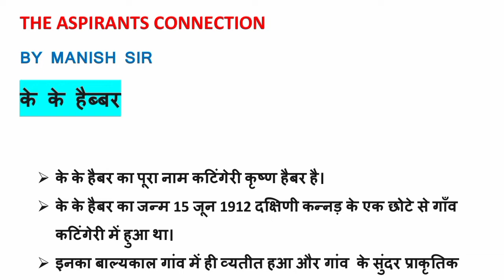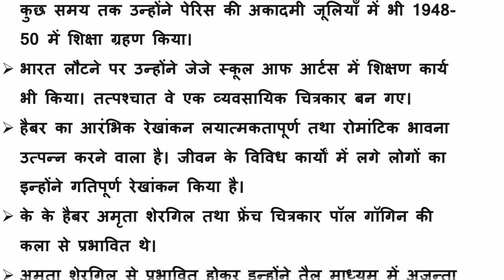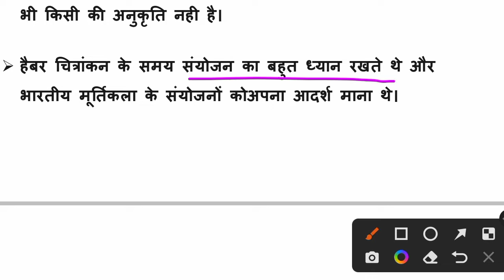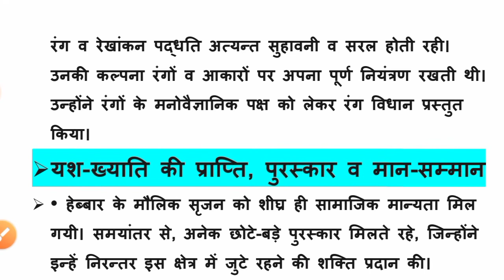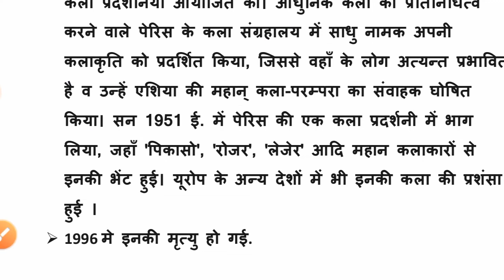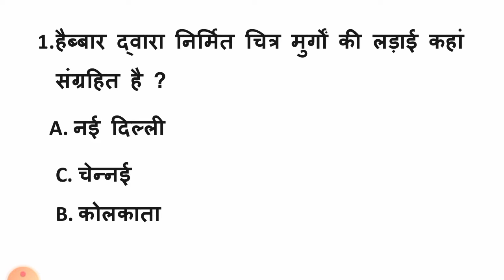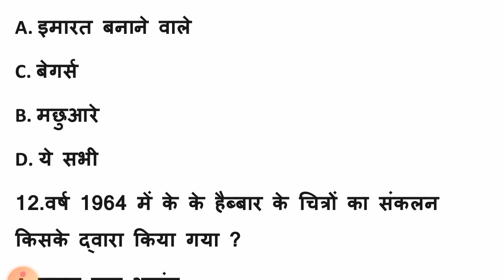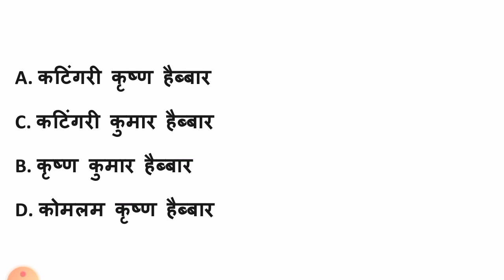Kk hebbar//k k hebbar artist//के. के. हैब्बर//TGT/PGT ART 2022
Kk hebbar// kk haibbar//के.के. हैब्बर//TGT/PGT ART 2022

🔥 Your queries 🔥:-
2022 up tgt pgt exam date